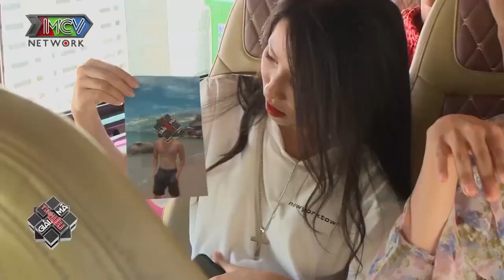HỘI MỸ NHÂN SHOWBIZ hội tụ giải mã chàng CỰC PHẨM SIÊU MẪU XUÂN HÙNG khui chuyện TRAI ĐẸP LĂNG NHĂNG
📺 GIỚI THIỆU “GIẢI MÃ TÌNH YÊU 2020”:
"GIẢI MÃ TÌNH YÊU 2020" hành trình của 4 cô nàng cá tính: Hoa hậu Nam Em, Diễn viên Nam Anh, Hoa hậu Chuyển giới Hoài Sa cùng nữ ca sĩ Thiên An đi giải mã nội tâm một nam thần bí ẩn đang gặp vấn đề trong chuyện tình cảm